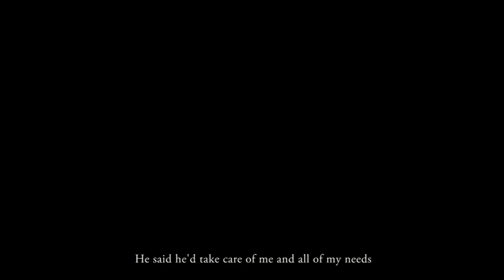CatxLizz - U Kpa Ki Khun [Khasi/English]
Written and performed by CatxLizz
Produced by Adrian C Music

Lots of love and smiles and sparkles,
from a cat and a lizzard